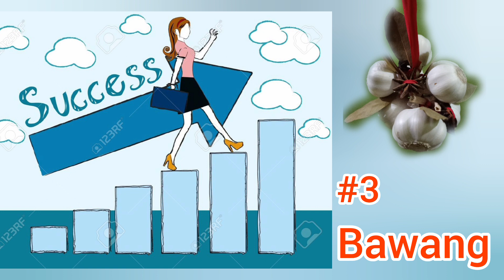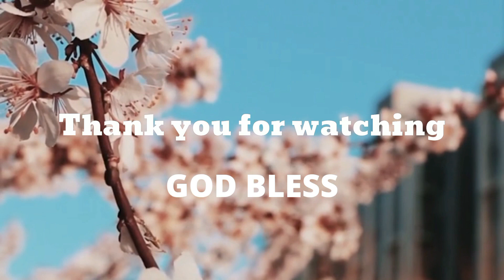3 PAMPASERTI NA PINAG SAMASAMA (PAMPASWERTI NA MAINAM SA NEGOSYO)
ito ay 3 uri ng pampaswerti na pinag sama sama kayat npka bisa nito king ito ay inyong aatikhain na magkaroon .Marahil heto na ang kailangan nyo kung mahina o matumal ang inyong negosyo pwedi rin sa magbubukas ng negosyo upang dagsain kayo ng maraming mamimile.